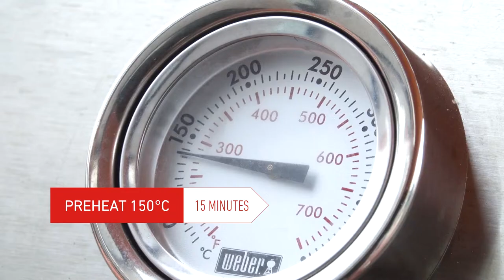Chinese-inspired Smoky Baked Rice | Grilling the Weber Way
Waxed meat, or preserved cured meats are a hallmark of Chinese Cantonese cuisine, and are especially popular during the Chinese Lunar New Year.

With our Weber Gourmet BBQ System (GBS), you'll be able to adapt your Weber grill into a multi-purpose kitchen. Paired with our Weber cast iron Dutch oven, you've got a whole world of soups, stews and slow cooks to explore. This fragrant, smoky, delicious rice dish is just the start. Unleash your creativity and enjoy some lip-smacking, lid-cracking good eatin' with Weber.